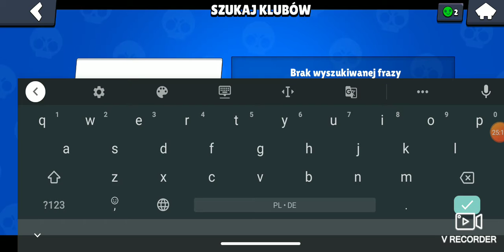Brawl stars 2 #2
Pozdro od wszystkich szczególnie od adama.